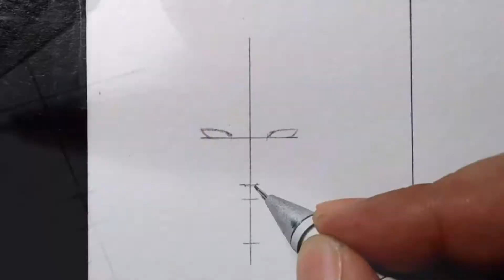Drawing Jiraiya Naruto in 8 different anime styles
Hello, in this video i will Drawing Jiraiya from Naruto anime in 8 different anime styles :

0:00 Jiraiya original anime style
0:52 Jiraiya in Demon Slayer: Kimetsu No Yaiba anime style
1:45 Jiraiya in Dragon Ball anime style
2:36 Jiraiya in One Piece anime style
3:31 Jiraiya in Jojo's Bizarre Adventure anime style
4:39 Jiraiya in My Hero Academia anime style
5:43 Jiraiya in Jujutsu Kaisen anime style
6:48 Jiraiya Gender Swap anime style

Materials used :
Watercolor paper
2B Mechanical Pencil
0.5 Marker
Watercolor paint